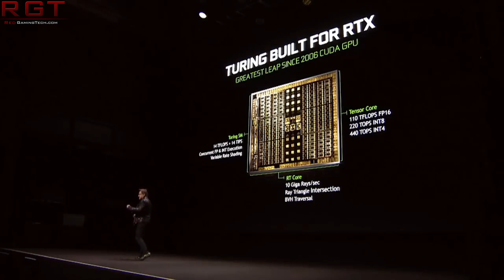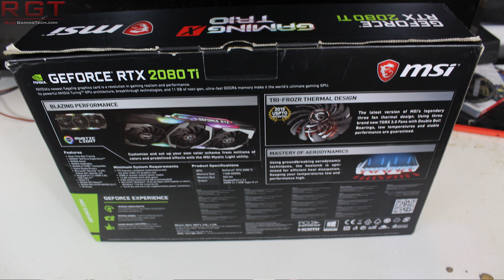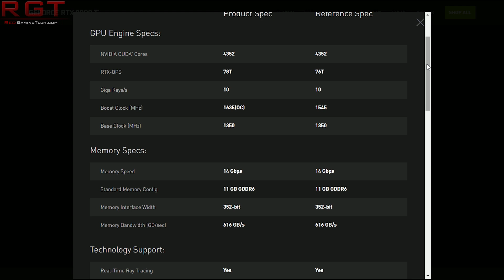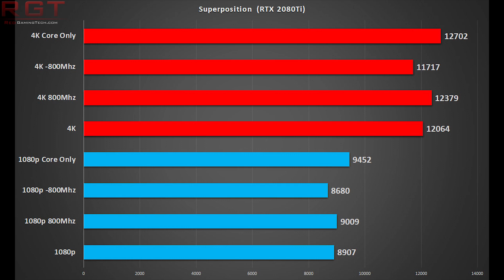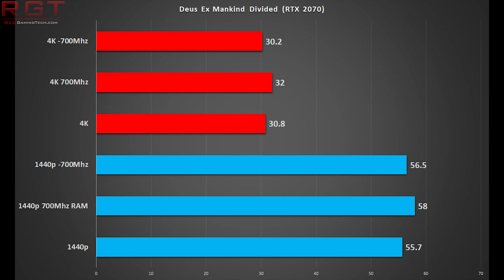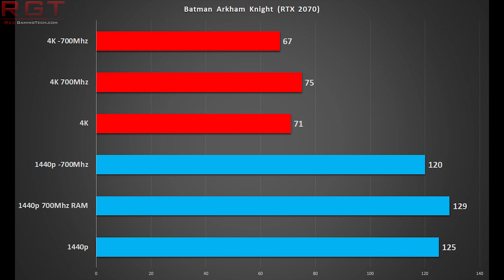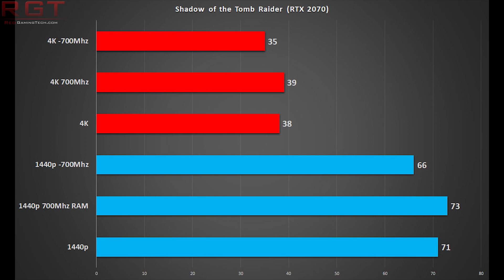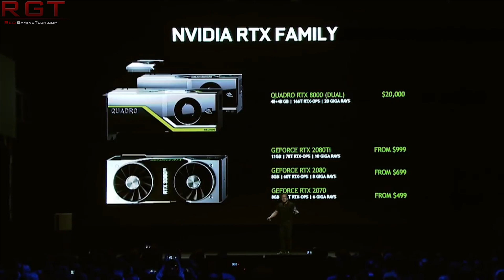Would Faster Memory Improve Turing Performance ? | RTX 2070 & RTX 2080 Ti Clock Speed Investigation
With the expected RTX Turing refresh on the horizon, which is believed to be bringing 16gbps memory to the RTX 2060, RTX 2070 and RTX 2080Ti, we ask would faster memory improve Turing GPU performance?

Thank you to both MSI and DeepCool for helping make this video possible: